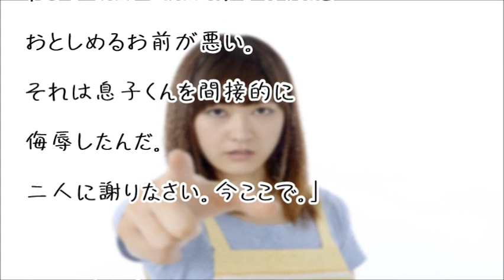【スカッとする話】旦那「俺は悪い女にすぐに騙されやすいバカってわけだ」私「ザッツライト」→トメww